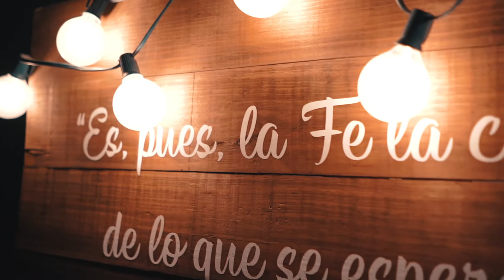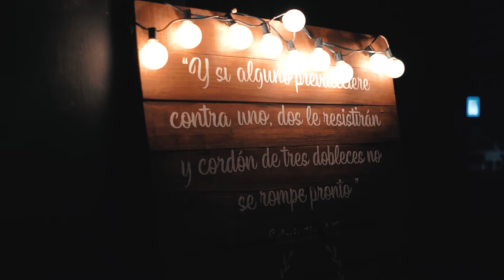XV Génesis - Resumen